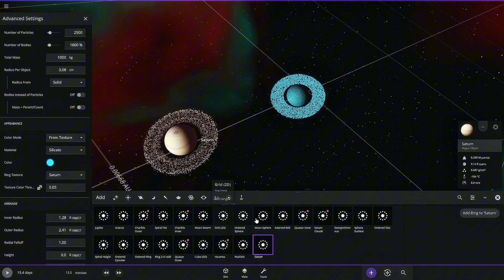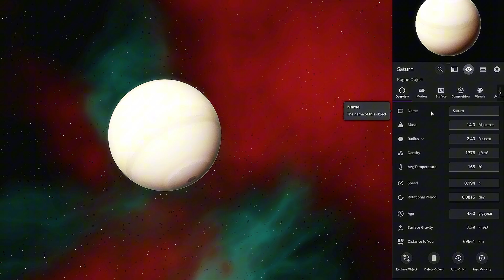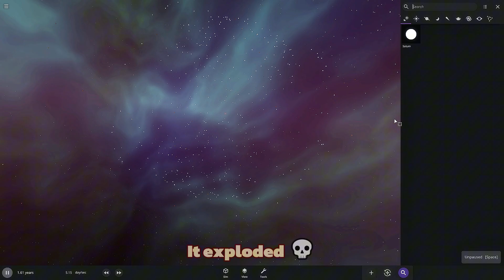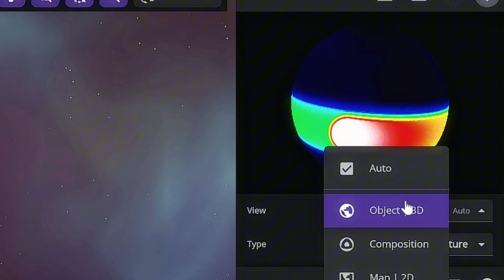When A Planet Made up of Nitrogen Collide with Saturn and THIS HAPPENS!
Remember the insane water planet crash from Episode 6? (Catch it here if you missed the chaos Well, we're cranking up the stakes this time! Picture this: a planet made entirely of nitrogen, smashing into the almighty Saturn not just once, but twice—in two completely different forms!

What happens when a frozen nitrogen world collides with Saturn? Will it shatter into a billion icy pieces, sending Saturn's rings into a wild frenzy? Or, what if we unleash a liquid nitrogen planet instead? Imagine the liquid nitrogen spilling over Saturn, creating bizarre clouds and sparking chemical reactions that even science fiction couldn’t dream up!

This episode is a wild ride into the unknown. We’re not just smashing planets—we’re exploring what happens when two vastly different states of nitrogen take on one of the giants of our solar system. Will Saturn’s atmosphere swallow up the nitrogen, creating freaky new weather systems? Could Saturn’s famous rings survive this cosmic assault, or will they be obliterated forever?

We’re talking about a clash of elements on a scale you’ve never seen before! What new substances might form? Will Saturn’s infamous hexagonal storm go haywire, or will it hold strong through the madness?

Chapters :
0:07 : Sneak Peak (Intro)
3:17 : Frozen Version (Shocking)
7:00 : Liquid Version (Out of the world)